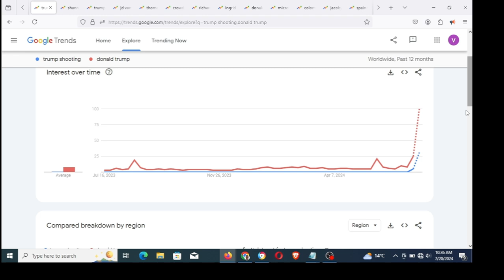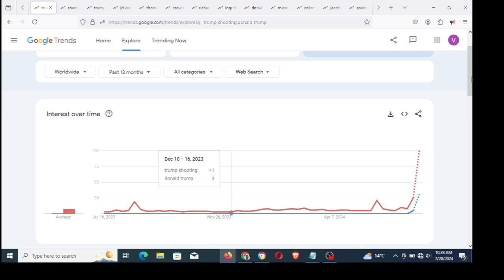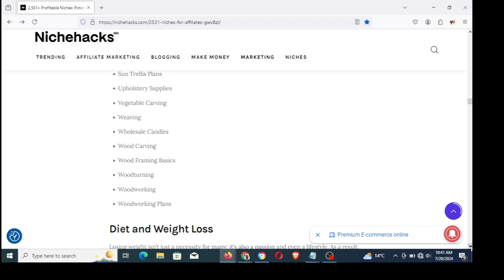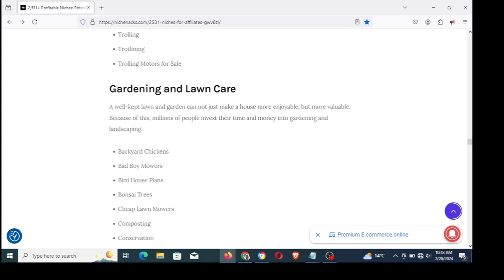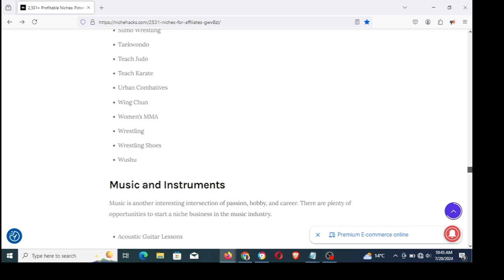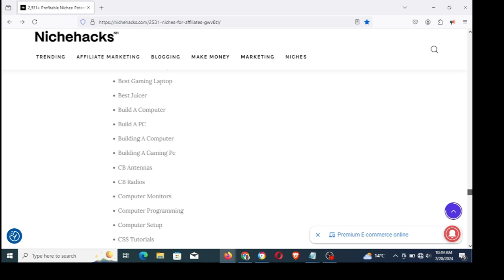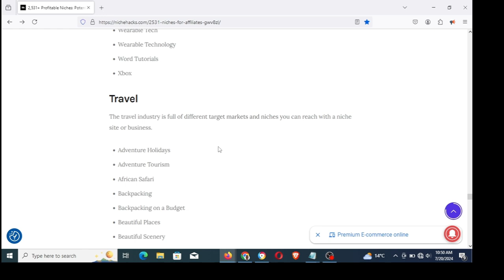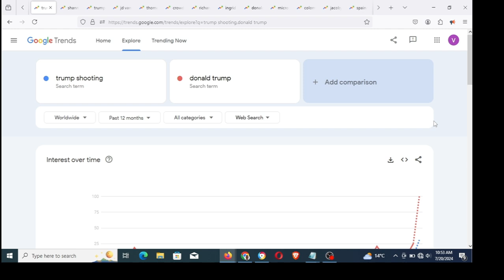10+ Trend Hacking Examples - 100X Search Volume (Donald Trump Shooting Case Study)